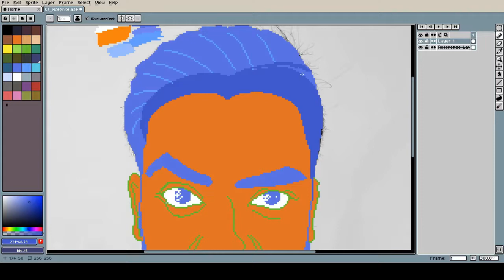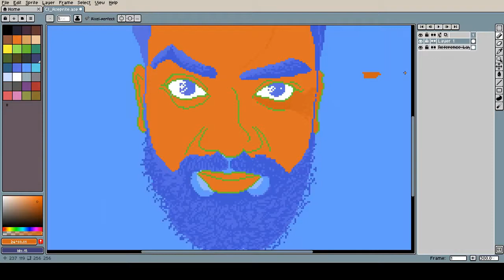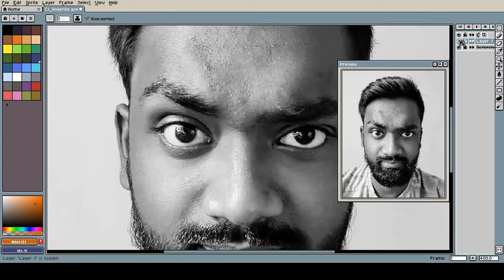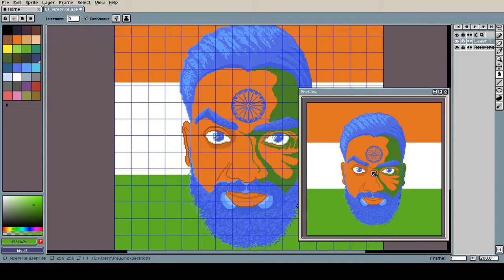📷Pixel Profile #1💻 🥻🛕🧘🌶🐘 (Time-lapse + Chiptune)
📷 A profile pic made with Asesprite of an Indian man merging with the Indian flag.
☕️ Relax, have a drink and enjoy the retro art and music!👍